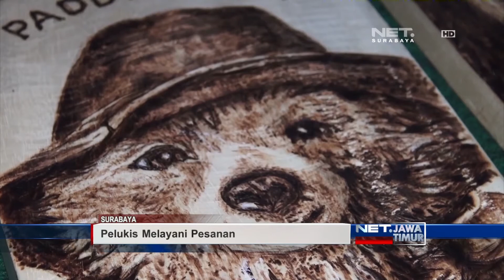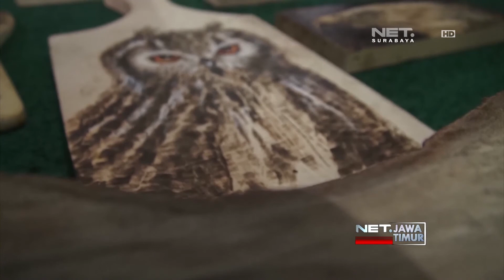NET. JATIM - SENI LUKISAN SOLDER DENGAN MEDIA PAPAN KAYU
** NET. JATIM **
Masih Tentang Kreasi Melukis, Dan Yang Satu Ini Nampaknya Bukan Pelukis Biasa. Karena Ia Melukis Bukan Dengan Kuas Atau Pensil, Tapi Dengan Solder. Seperti Apa Hasilnya?, Berikut Liputannnya.